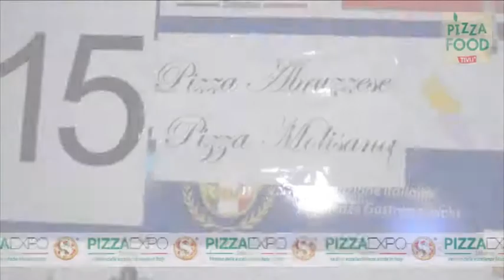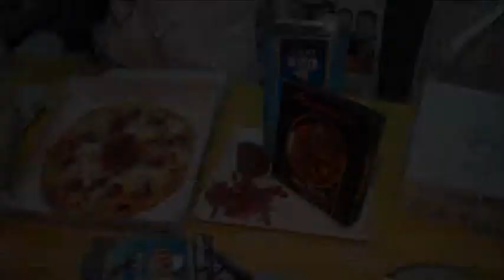Abruzzo protagonista a Pizza Expo 2014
Abruzzo protagonista a PizzaExpo 2014, manifestazione tematica svoltasi dal 26 giugno al 6 luglio nel cuore del Parco del Mercatello di Salerno. Ha proposto "Ventricina", pizza farcita con gli ingredienti del territorio tra cui spicca peperoncino piccante e, appunto, la ventricina, salume tipico abruzzese ottenuto con la parte più nobile e magra del maiale.